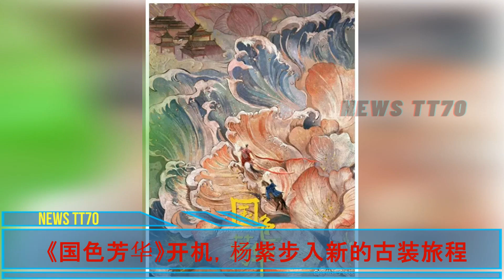【NEWS TT7009月12日】《国色芳华》开机，杨紫 步入新的古装旅程#yangzi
《国色芳华》开机，杨紫步入新的古装旅程，你期待吗？